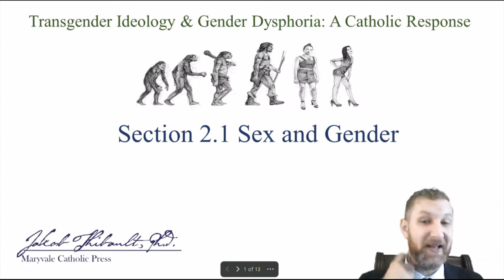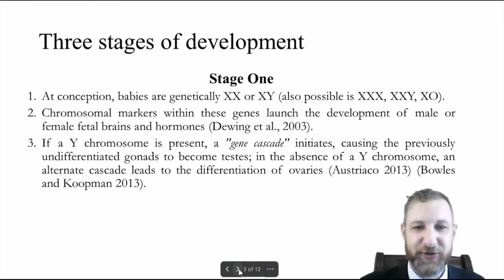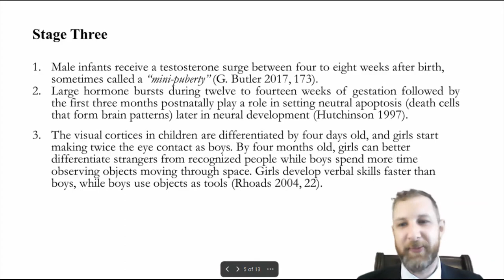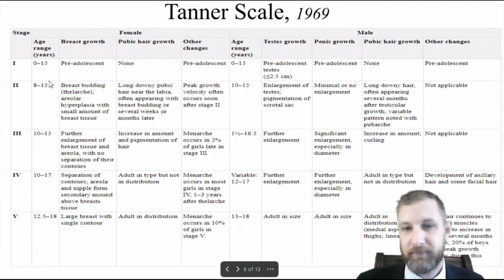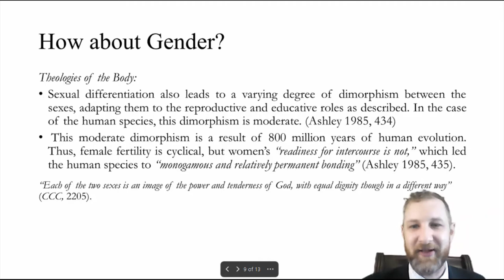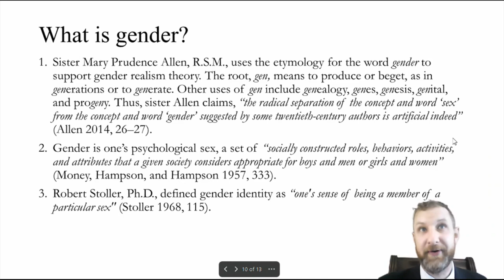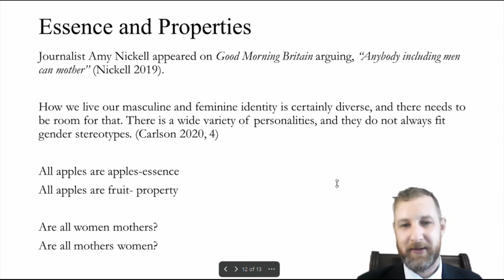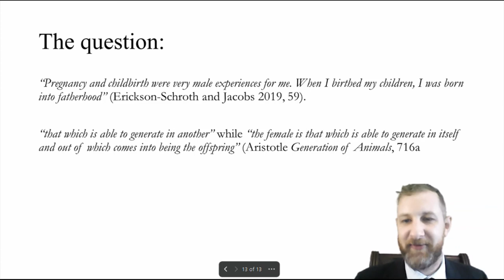Transgender Ideology & Gender Dysphoria: A Catholic Response (Sex and Gender Sec. 2.1)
This is a lecture on my book Transgender Ideology & Gender Dysphoria: A Catholic Response

Chapter 2: Gender Framework
2.1 Sex and Gender
2.2 Gender Dysphoria
2.3 Sex Reassignment
2.4 Gender Identity
2.5 Gender Variance
2.6 Human Nature
2.7 Epistemology
2.8 Concept Review